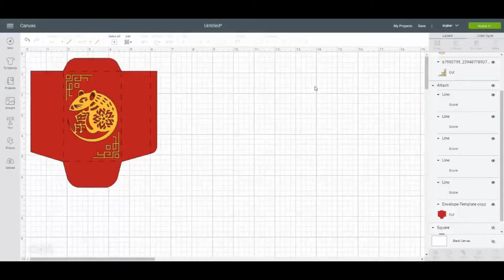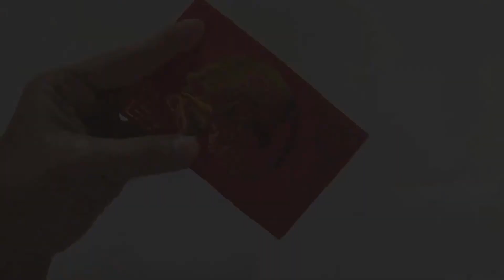DIY Red Envelope for Chinese New Year